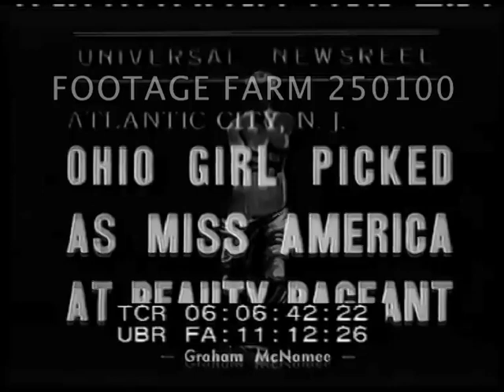Miss America Winner; Tobacco Queen Crowned; Swimming Dog Race - 250100-10 | Footage Farm Ltd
[1938 - USA Human Interest:  Miss America Winner; Tobacco Queen Crowned; Swimming Dog Race]
Title:  Ohio Girl Picked As Miss America At Beauty Pageant.  Floats along boardwalk, spectators; women waving from floats.
06:07:03  Pan line of contestants in bathing suits w/ name of state or city on sashes.
06:07:12  Ext & crowning of winner, Marilyn Meseke of Marion, Ohio wearing Miss America sash.  CU profile, turning & smiling to camera.
06:07:19  CU legs w/ trophies on each side, tilt up to queen.
06:07:28  Title:  Tobacco Queen Crowned At 4th Annual Festival.
06:07:34  High angle (HA) down spectators lining main street w/ marchers & floats.  MS floats w/ bathing beauties; MCU spectators, kids.  HA oriental float.
06:07:57  Queen in formal dress walking accompanied by maids in tobacco leaf costumes.  MCU of contestants w/ sash of towns.  Judge crowning winner.
06:08:07  HA contestants picking tobacco.  MCUs & LS waving.
06:08:20  Title:  Pedigrees & Fleas Get Doggy Bunking In Big Swim Derby.
06:08:27  Boy placing dog on large scale as men watch.  Boys & dogs, some in rowboats.  CU man w/ flag waving start.  MS dogs jumping into water & following / swimming rowboats.  CU dpgs, POV past people on dock.  Winner & master in MCU.